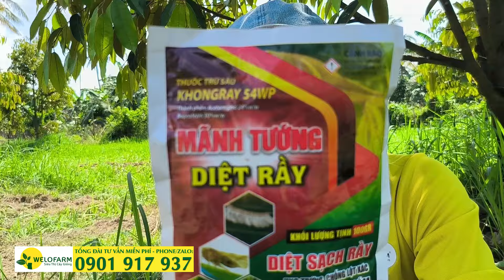CÁCH PHUN THUỐC RẦY XANH CHỐNG CHÁY LÁ HIỆU QUẢ